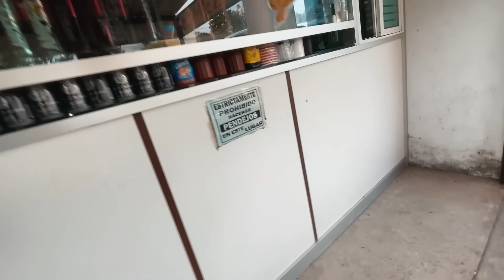EL PAPÁ MILLONARIO ACABÓ CON TODOS NOSOTROS DE NUEVO 😭😱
Después de accidentar mi camioneta de lujo Brabus atascándola en una ruta por Puebla, en el video de hoy salimos a desahogar las penas con la familia millonaria Díaz!